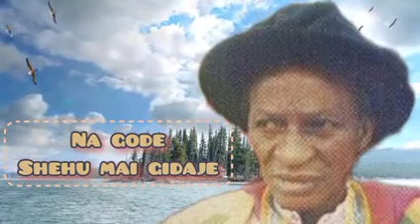Shata ne - Na gode Shehu mai gidaje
Original content of Shata made for your listening and viewing pleasure. Shata ne - Na gode Shehu mai gidaje